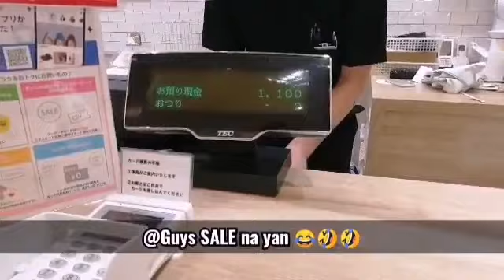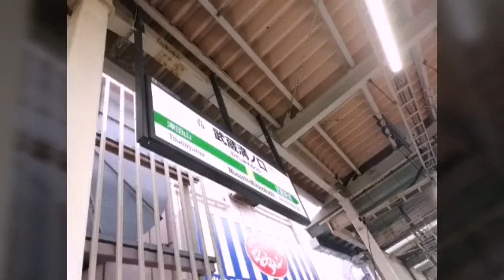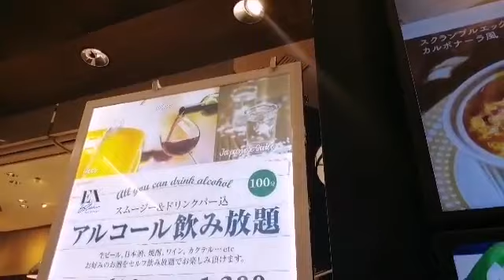Trainee Exam & FoodTrip Here in 🇯🇵 || Thank YOU Lord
Trainee Exam|| FoodTrip 🇯🇵